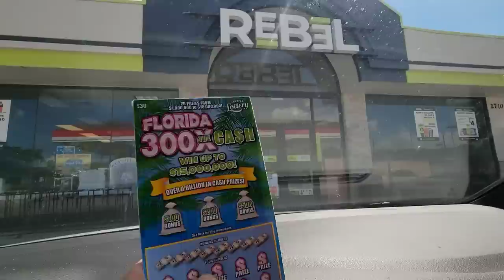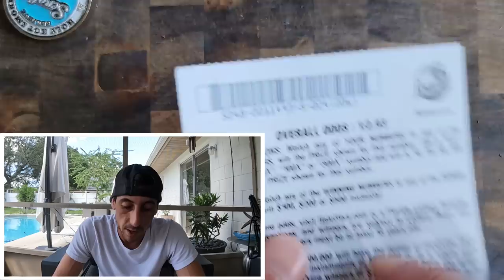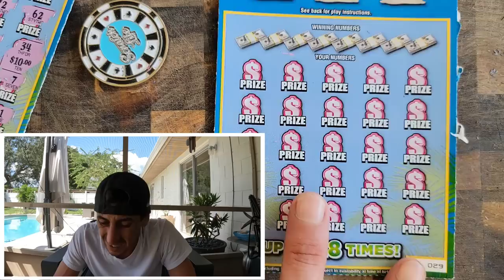300X and...KABOOM BOYS🔥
I Bought 6 300X Tickets and Wow!
6 x $30 300X the Cash scratch off tickets from the florida lottery!